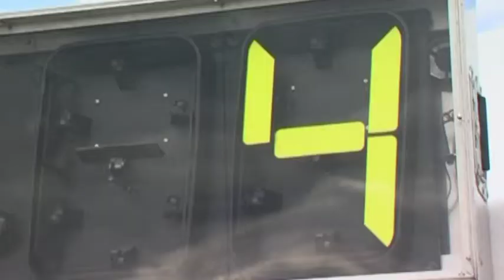Roparun: L'Oslopers Old Timers